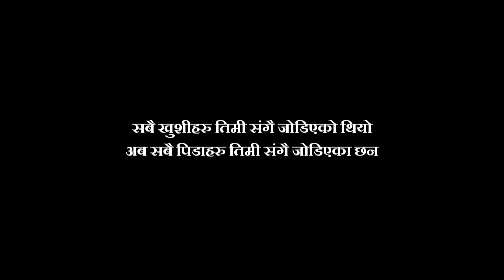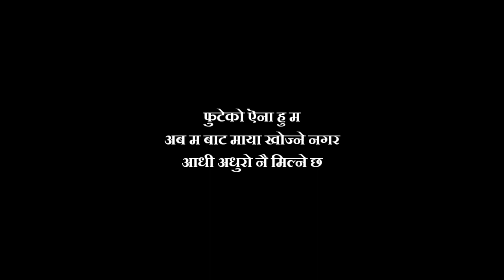Nepali Sad Status || Nepali Heart Touching Status || Nepali Sad Shayari || ma ani timi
ma ani timi, where you will find videos on:

Nepali :
- Love Quotes
- Love Status
- Love Lines
- Shayari
- Muktak
- Poetry